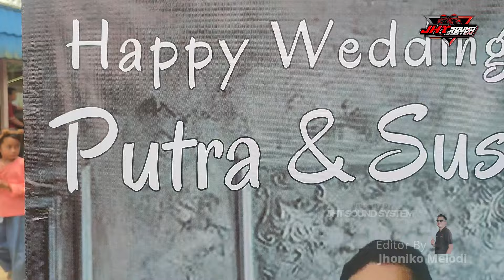Tandak Timang Pengantin Voc. Marion Ft Putri - Wedding Putra & Susi Desa Buhut Jaya